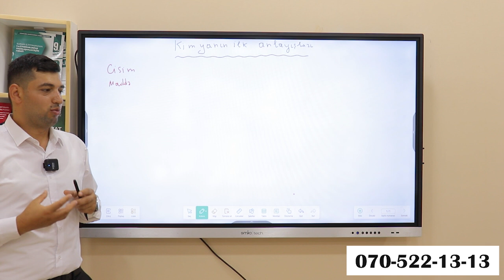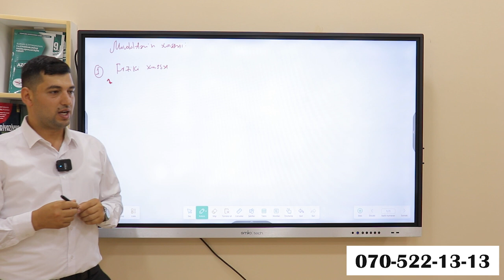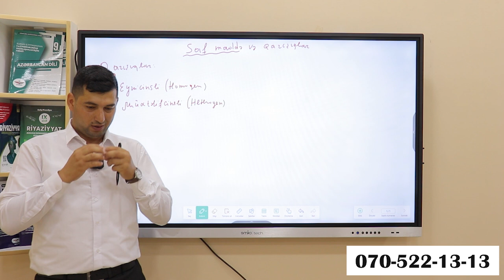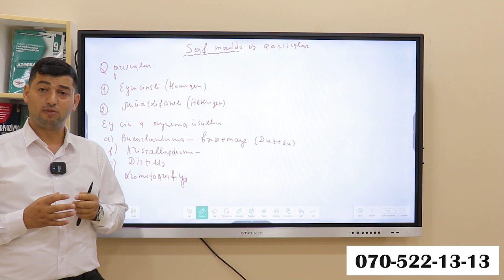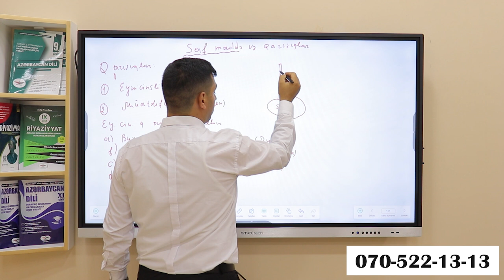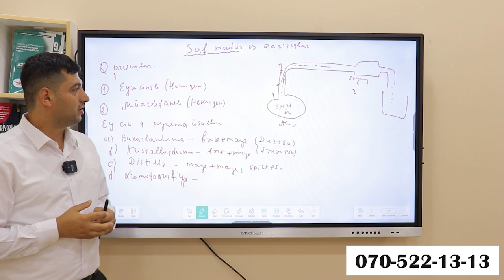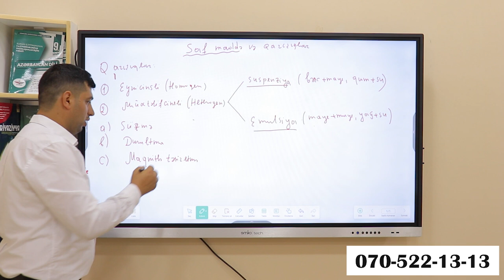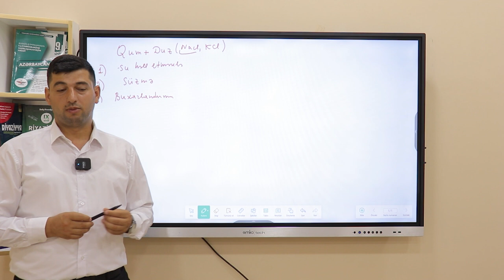✅️❗️👉Kimyanın ilk anlayışları. Maddə və Cisim.Saf maddə və qarışıqlar Şəmistan müəllim